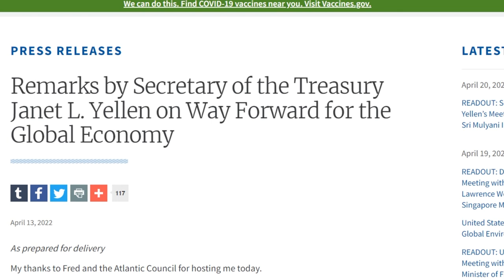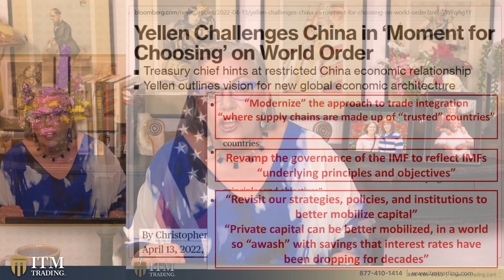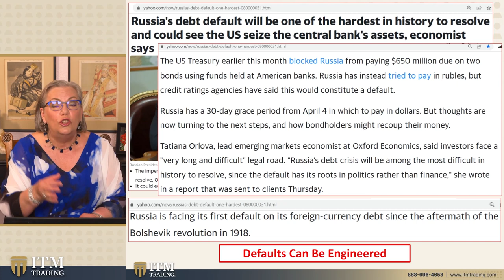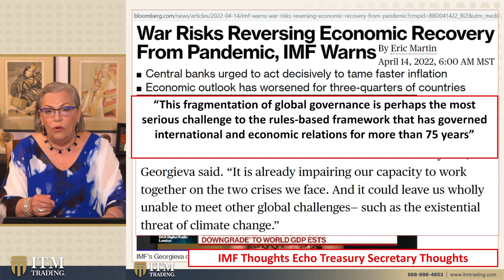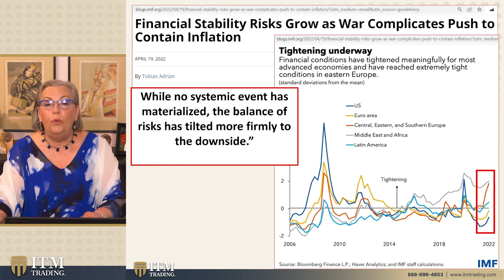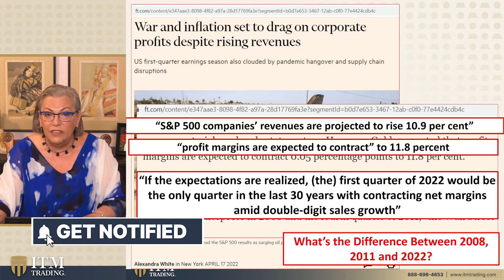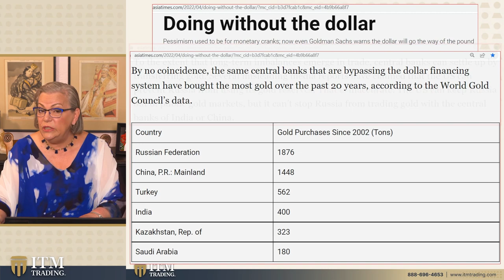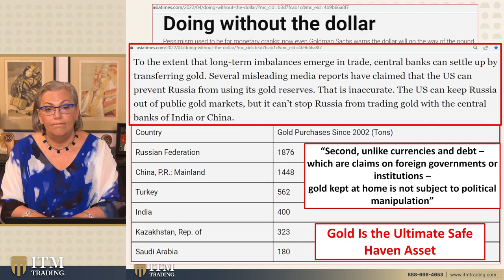Treasury Secretary Yellen Reveals New Agenda...HEADLINE NEWS with LYNETTE ZANG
📖 Chapters:
0:00 Video Overview
0:27 Intro
1:02 The Moment for Choosing a World Order
3:58 U.S to Seize Central Bank Assets
6:33 Warning from the IMF on War Risks
13:21 Rate Hikes Become an Option
17:44 Recap
20:53 Outro

🗣 From one crisis to another crisis, to another crisis — the global economy is cracking! But don't worry, Treasury Secretary Janet Yellen, along with the IMF, are going to show you how we're going to come up with a new world order.

🔗 To see Lynette's slides, research links or questions from this video